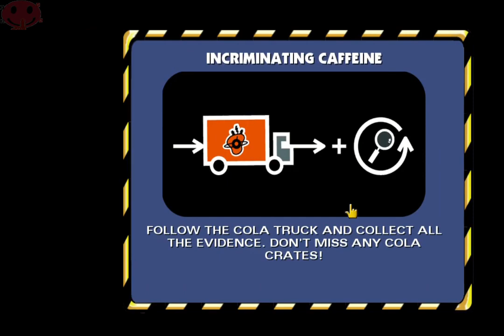Apu tries to get to the bottom of the mysterious new Cola Drinks - The Simpsons: Hit & Run E12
Intro- 0:00
Skip Intro- 0:30

The game follows the Simpson family and their friend Apu Nahasapeemapetilon as they witness many strange incidents that occur in Springfield; security cameras, mysterious vans, crop circles, and a "new and improved" flavor of the popular soft drink Buzz Cola that causes insanity. Taking matters into their own hands, they discover numerous shocking secrets, and soon realize these incidents are part of a larger alien conspiracy, caused by Kang and Kodos. The gameplay largely focuses on exploration and missions; players often race enemies and interact with supporting characters on timed quests. The game also features many elements found in role-playing games, such as explorable worlds and side tasks.

Development of The Simpsons: Hit & Run began in late 2001 as a spiritual successor to Radical Entertainment's previous game The Simpsons: Road Rage. Production was extensive, as the team sought to differentiate the game from Road Rage, deeming that their new entry in the franchise required a different direction. The game was heavily inspired by the Grand Theft Auto series, and the development team re-purposed the open-world design and nuanced character development for the game. This encouraged collaboration with the show's writers and cast, who helped to craft the story and dialogue. It was released in September 2003 for the GameCube, PlayStation 2, and Xbox. It was then ported to Microsoft Windows two months later.

Upon release, it received positive reviews from video game critics, with praise particularly focused on the interpretation of The Simpsons television series as a video game, its parodical take on Grand Theft Auto III, and graphics, while criticism mostly surrounded some aspects of gameplay, such as bugs and glitches. It is often considered to be the best Simpsons tie-in game and has gained a cult following. The game was also a commercial success, with recorded sales of over 3 million worldwide by July 2007. It received the award for Fave Video Game at the 2004 Nickelodeon Australian Kids' Choice Awards. On the PlayStation 2, GameCube, and Xbox, it earned Greatest Hits, Player's Choice, and Platinum Hits respectively.

The Simpsons: Hit & Run features seven levels over three separate maps, each with missions and a sub-plot.[1] The player can control one specific character in each level. The game's playable characters are Homer (played twice), Bart (played twice), Lisa, Marge, and Apu.[2] When travelling on foot, the player character can walk, jump, run, and perform three types of melee attacks: a normal kick, a jumping kick, and a smashing move.[2] To drive, the player can either hitchhike and control the driver in one of the many civilian vehicles that drive endlessly around town, or use a phone booth to select a car.[1] Several hidden vehicles are present in each level and can also be used by the player if found. The game's driving missions are also similar to those of Grand Theft Auto III.[3][4] In both games, the player races against other characters, collects items before a timer runs out, and wrecks other cars.[1][5]

Each level contains items the player can collect, such as coins, which can be gathered by either smashing Buzz Cola vending machines, Buzz Cola boxes or wasp cameras, the latter of which become more elusive as the game progresses. The coins can be used to buy new cars and player outfits, some of which are required to progress through the game.[2] The player can also collect Itchy and Scratchy cards, with seven cards hidden in each level. When the player collects all seven cards in a level, they will unlock one of seven tracks for the 'Bonus Game' racing mini-game. When all 49 cards are collected in all the levels, the player unlocks a special The Itchy & Scratchy Show video.[1] Several events cause the player to lose coins; because the character cannot die, injuries cause the player to lose coins.[2] If the player is apprehended during a hit and run, they will be fined 50 coins.

The developer, Radical Entertainment, received the rights to create games for The Simpsons franchise when they demonstrated a playable prototype. Radical released its first The Simpsons game in 2001, called The Simpsons: Road Rage. After Road Rage was released, the development team for Hit & Run decided not to create a direct sequel to Road Rage; instead, Radical wanted to steer the franchise's video game series in a different direction by giving the game engine a complete overhaul. The developers felt that everything else needed a new approach, while only the driving portion of Road Rage was worth keeping;[7] in Hit & Run, enhanced traffic artificial intelligence is introduced, which makes computer-controlled vehicles react better to the player's driving.